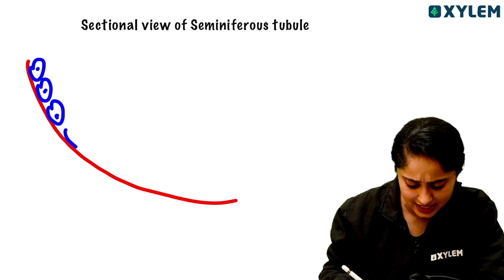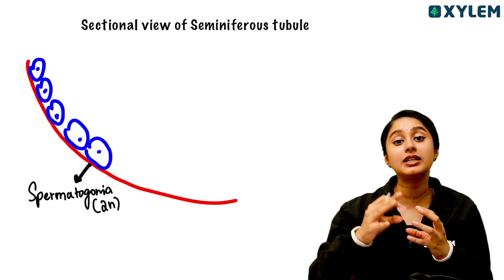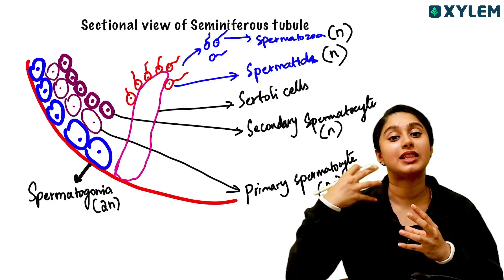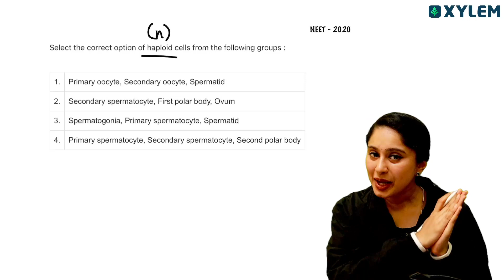Diagram Series | Sectional View Of Seminiferous Tubules | Episode 6 | Xylem NEET Tamil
In this video, we delve into the fascinating topic of the sectional view of seminiferous tubules, an important concept for NEET 2023 Biology. Join us as we unravel the intricacies of seminiferous tubules and enhance your understanding for exam success.

The sectional view of seminiferous tubules is a key aspect of reproductive biology and plays a crucial role in understanding male reproductive physiology. In this video, we'll provide a comprehensive exploration of the structure and function of seminiferous tubules, equipping you with the knowledge needed to excel in the NEET 2023 exam.

We'll guide you through the microscopic examination of seminiferous tubules, explaining their composition, organization, and the cells involved in spermatogenesis. Our expert instructors will elucidate the stages of spermatogenesis, emphasizing the importance of each cellular component in the production of spermatozoa.

By visually analyzing the sectional view of seminiferous tubules, you'll gain insights into the different cell types, including spermatogonia, spermatocytes, spermatids, and Sertoli cells. We'll discuss their roles, interactions, and the hormonal regulation that drives the spermatogenic process.

Moreover, we'll highlight the significance of the blood-testis barrier, which maintains the unique microenvironment required for spermatogenesis. Understanding this barrier and its functional importance will contribute to your overall understanding of male reproductive physiology.

Join us on this enlightening journey into the sectional view of seminiferous tubules and unlock the knowledge necessary for NEET 2023 Biology success.